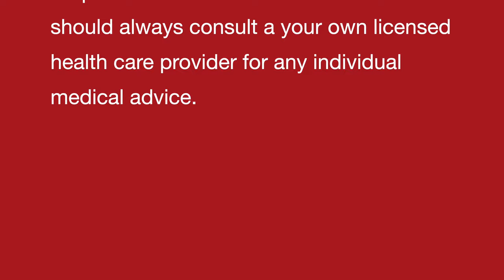क्या हम नमक का सेवन अधिक मात्रा में तो नहीं कर रहे II Are we eating the right amount of Salt